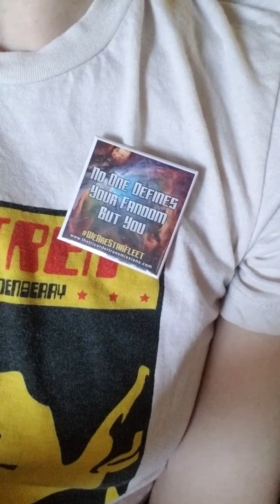Towel Talk Tuesday #25: 10 Hot Tips for Conventions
The 25th video in my toweltalktuesday series—an unedited and unfiltered look at thoughts from me! Check out this video to hear my 10 hot tips for conventions!